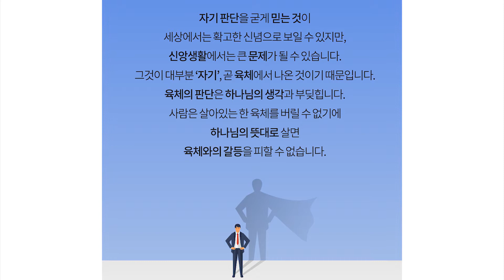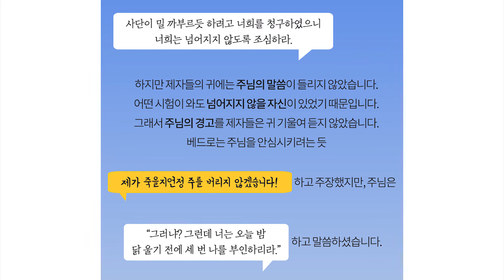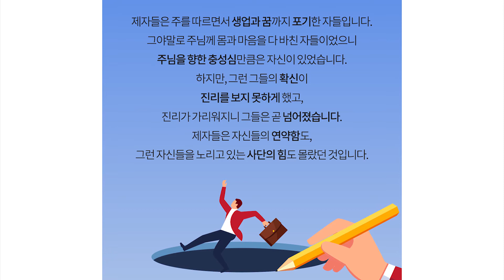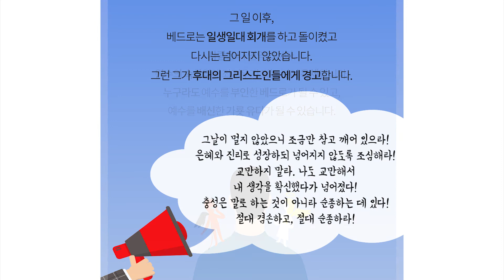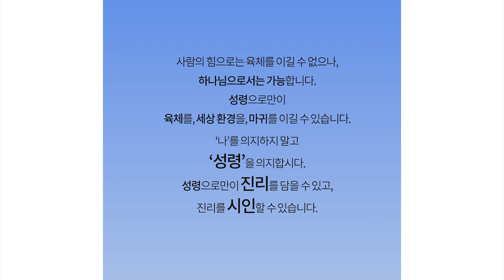[성락교회] 온라인 3분 메시지 - 진리를 부인하지 말라 Sungrak Church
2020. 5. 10. 주일예배 설교

진리를 부인하지 말라

자기 판단을 굳게 믿는 것이
세상에서는 확고한 신념으로 보일 수 있지만,
신앙생활에서는 큰 문제가 될 수 있습니다.
그것이 대부분 ‘자기’, 곧 육체에서 나온 것이기 때문입니다.
육체의 판단은 하나님의 생각과 부딪힙니다.
사람은 살아있는 한 육체를 버릴 수 없기에
하나님의 뜻대로 살면
육체와의 갈등을 피할 수 없습니다.

그렇다면, 육체의 생각과 하나님의 생각을
적당히 조절하면 문제가 없지 않을까요?
하나님과 육체는 절충이 되지 않습니다.
또한 육체는 세상 환경에 영향을 받고,
세상은 마귀가 조종하기 때문에
육체와 세상 환경과 마귀는 사실상 하나입니다.
이 세 가지가 하나로 뭉쳐 맞서는데
사람의 힘으로 이를 조절할 수 있을까요?
없습니다.

육체가 판단의 주체가 되면
구원은 받았어도 자꾸 넘어지고,
진리에서 멀어집니다.
그런데 이처럼 실족하는 것이
믿음이 연약한 사람에게만 있는 일은 아닙니다.
주님은 열두 제자에게도
이에 대해 경고하셨습니다.

“사단이 밀 까부르듯 하려고 너희를 청구하였으니
너희는 넘어지지 않도록 조심하라.”
하지만 제자들의 귀에는 주님의 말씀이 들리지 않았습니다.
어떤 시험이 와도 넘어지지 않을 자신이 있었기 때문입니다.
그래서 주님의 경고를 제자들은 귀 기울여 듣지 않았습니다.
베드로는 주님을 안심시키려는 듯
“제가 죽을지언정 주를 버리지 않겠습니다!” 하고 주장했지만,
주님은
“그러냐? 그런데 너는 오늘 밤 닭 울기 전에 세 번 나를 부인하리라.”
하고 말씀하셨습니다.

몇 시간 후, 군병들은 예수를 체포해갔고
주님께 충성을 다하겠다던 제자들은
모두 도망갔습니다.
그날에 베드로는 주님의 말씀대로
주님을 모른다고 거듭 부인했고
마지막에는 주님에게 저주까지 퍼부었습니다.
그리고 닭이 울었습니다.
그제서야 주님의 말씀이 떠오른 베드로는
괴로워하며 통곡했습니다.

제자들은 주를 따르면서 생업과 꿈까지 포기한 자들입니다.
그야말로 주님께 몸과 마음을 다 바친 자들이었으니
주님을 향한 충성심만큼은 자신이 있었습니다.
하지만, 그런 그들의 확신이
진리를 보지 못하게 했고,
진리가 가리워지니 그들은 곧 넘어졌습니다.
제자들은 자신들의 연약함도,
그런 자신들을 노리고 있는 사단의 힘도 몰랐던 것입니다.

그 일 이후,
베드로는 일생일대 회개를 하고 돌이켰고
다시는 넘어지지 않았습니다.
그런 그가 후대의 그리스도인들에게 경고합니다.

“그날이 멀지 않았으니 조금만 참고 깨어 있으라!
은혜와 진리로 성장하되 넘어지지 않도록 조심해라!
교만하지 말라. 나도 교만해서 내 생각을 확신했다가 넘어졌다!
충성은 말로 하는 것이 아니라 순종하는 데 있다!
절대 겸손하고, 절대 순종하라!”

사람은 다 연약합니다.
원수의 속삭임에 좌지우지 되는 것이 육체입니다.
누구라도 예수를 부인한 베드로가 될 수 있고,
예수를 배신한 가룟 유다가 될 수 있습니다.

사람의 힘으로는 육체를 이길 수 없으나,
하나님으로서는 가능합니다.
성령으로만이
육체를, 세상 환경을, 마귀를 이길 수 있습니다.
‘나’를 의지하지 말고
‘성령’을 의지합시다.
성령으로만이 진리를 담을 수 있고,
진리를 시인할 수 있습니다.